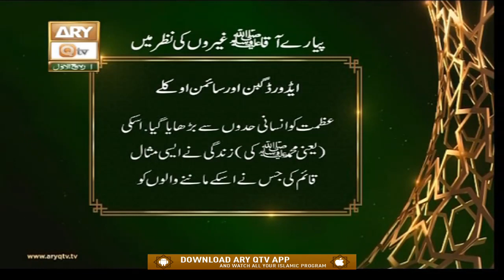Pyare Aaqa S.A.W Gairo Ki Nazar Mein | Islamic Information | ARY Qtv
Pyare Aaqa S.A.W Gairo Ki Nazar Mein  | Islamic Information